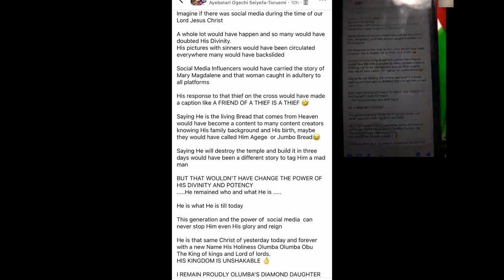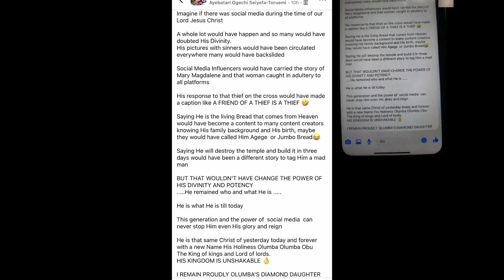Religiosity In Nigeria & Mass Stupidity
Religiosity and mass stupidity are very much entrenched in Nigeria. It's time to accept that this is what it is and time to figure out how to have the country function, in spite of this predicament. Otherwise, we're all guilty.
Doing the same thing over and expecting different results helps no one.